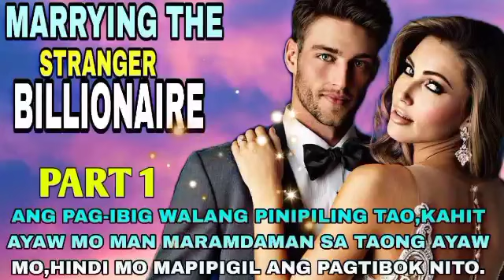PART 1|MARRYING THE STRANGER BILLIONAIRE |EL'RAFA TV